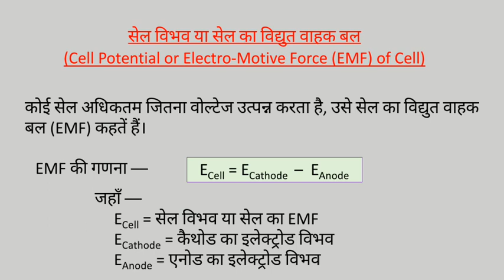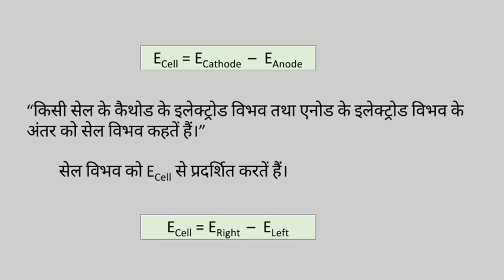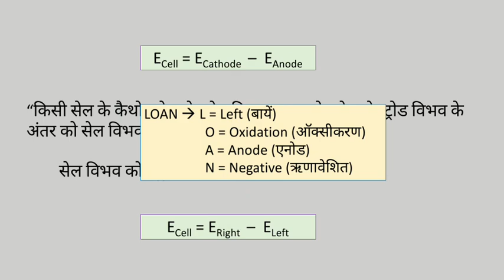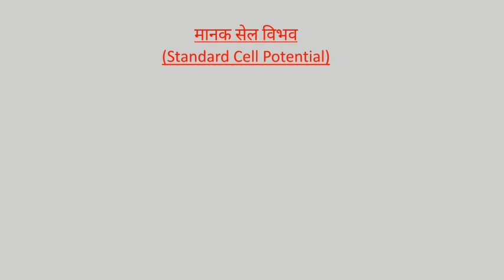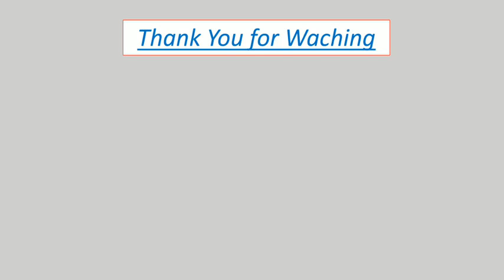सेल का विद्युत वाहक बल // Electromotive Force of Cell / EMF of Cell / सेल विभव / मानक सेल विभव /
सेल का विद्युत वाहक बल // Electromotive Force of Cell / EMF of Cell / सेल विभव / मानक सेल विभव / Cell Potential / Standard Cell Potential /

आपका अपना Channel.

इलेक्ट्रोड विभव & इलेक्ट्रोड विभव की उत्पत्ति .

ऑक्सीकरण विभव & अपचयन विभव .

मानक इलेक्ट्रोड विभव.

डेन्यल सेल की संरचना.

डेन्यल सेल की क्रियाविधि .

डेन्यल सेल की अभिक्रिया & सेल आरेख.

वैद्युत रासायनिक सेल तथा इसके प्रकार .

वैद्युत रासायनिक सेल की संरचना – Basics.